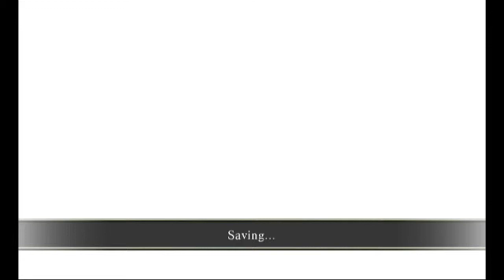Lost in Shadow - Part 3 - Spider Slaying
We made it to the tower! LET THE SLAYING BEGIN